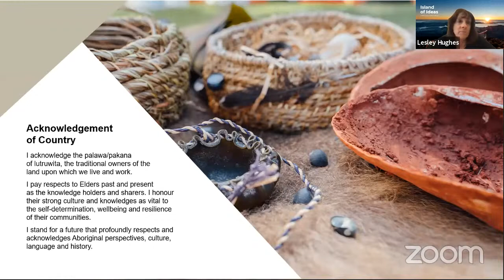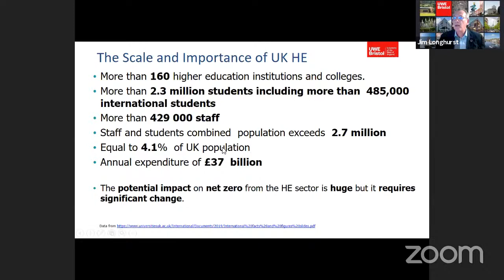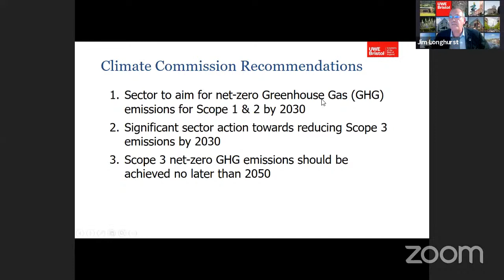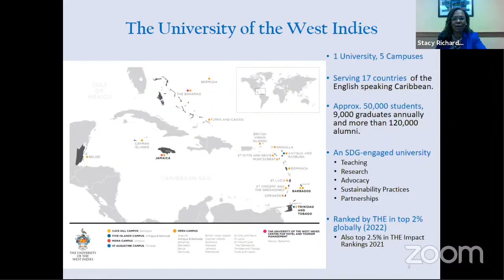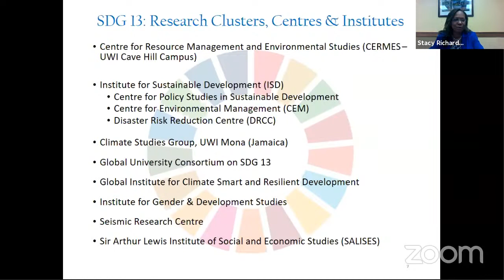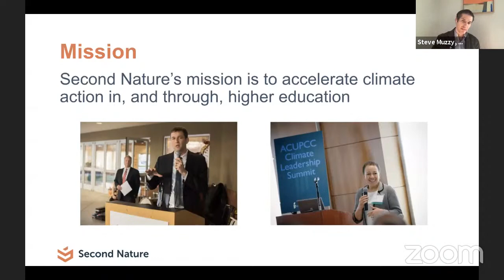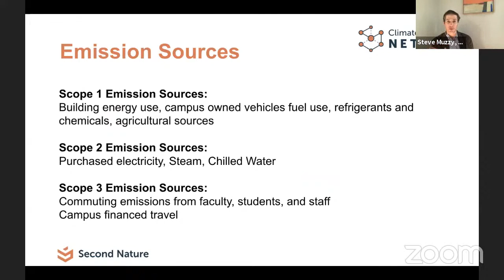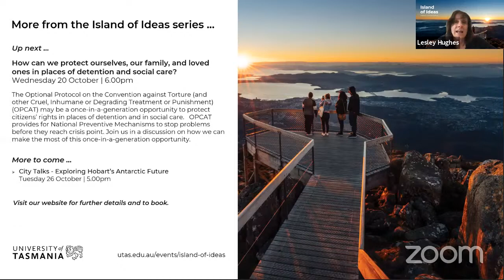Climate Action Leadership in a Volatile World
Are universities and colleges fit for purpose in a world of growing climate extremes? What is academia doing to tackle the climate emergency and what more needs to be done? Are vice-chancellors and presidents going far enough and fast enough in a carbon-constrained world? Are deans and departmental heads embracing more holistic curricula or locked into defending disciplinary silos? Can any academic institution claim to be truly Sustainable?

Organised by Global Climate Change Week in the run-up to COP-26 in Glasgow, Scotland, and in the shadow of the Fifth Assessment Report of the International Panel on Climate Change, our high-level panel of senior academic leaders will provide the latest thinking on these and other questions to ensure Higher Education joins the push for much broader and deeper cuts to carbon emissions.

Drawing together the top leaders of the world’s academic climate action initiatives, our virtual panel aims to inspire universities and colleges - and all those within them and their wider communities - to undertake more radical change faster. Targeting academics, students, professional staff, and alumni members, join us in early October to debate the existential issue of our time.

Moderator:
Professor Lesley Hughes, Distinguished Professor of Biology and Pro Vice-Chancellor (Research Integrity & Development) Macquarie University, New South Wales, Australia.

Panelists:
Professor Rufus Black, Vice-Chancellor of the University of Tasmania, Australia, and leading the Global Climate Change Week initiative
Professor Ian Jacobs, Vice-Chancellor of the University of New South Wales, Australia, and leading the International Universities Climate Alliance initiative
Professor James Longhurst, Assistant Vice-Chancellor, Environment & Sustainability, of the University of the West of England and leading EAUC, the Climate Leadership in Higher Education initiative
Dr Stacy Richards-Kennedy, Pro Vice-Chancellor, Global Affairs, the University of the West Indies, and leading the Global University Consortium on SDG-13 initiatives
Steve Muzzy, Climate Programs Senior Manager, leading the Second Nature initiative